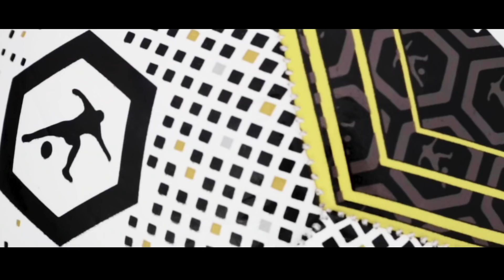IMPOSSIBLE FREE KICK Challenge di SERIE A! Footwork Italia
Torna il campionato di SERIE A footwork con una sfida di punizioni impossibile! Inter, Milan, Juventus e Napoli si sfidano nella IMPOSSIBLE FREEKICK Challenge  per provare a colpire con una punizione il bersaglio minuscolo all'incrocio dei pali della porta da calcio. Precisione e potenza saranno fondamentali per poter vincere questa challenge footwork assurda.

      Palloni, Abbigliamento, Scarpe e Accessori direttamente a casa tua.